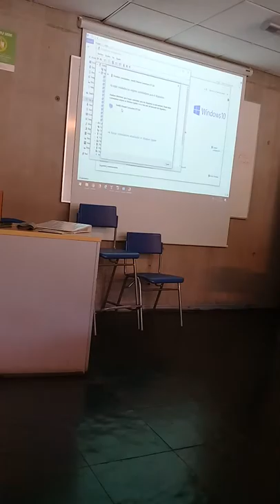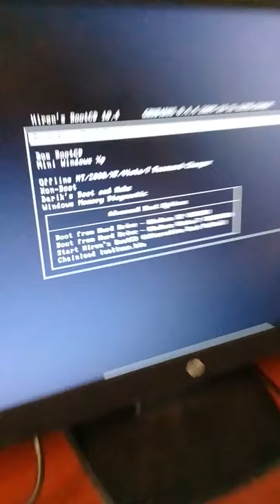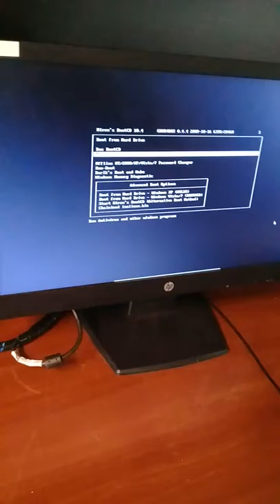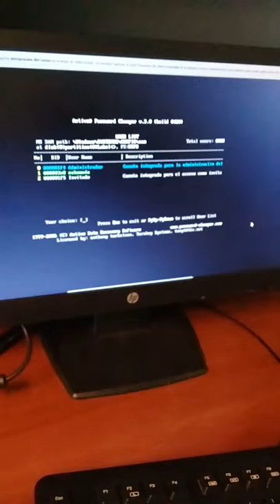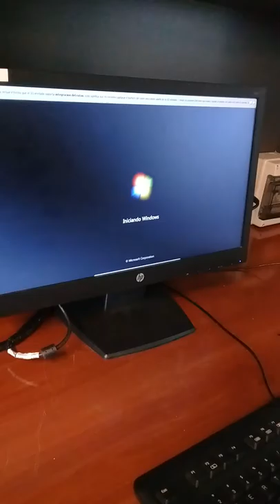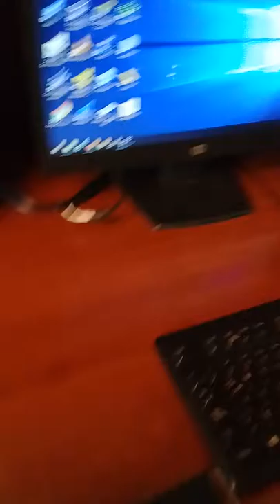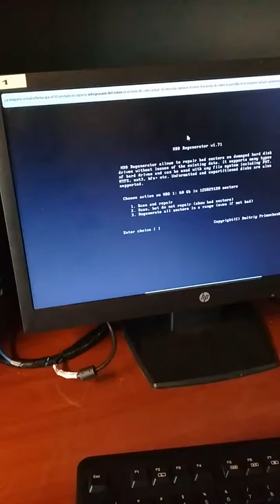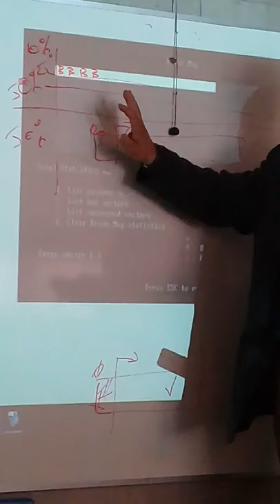Trabajo en clases Soft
Trabajo con profesor dentro de clases